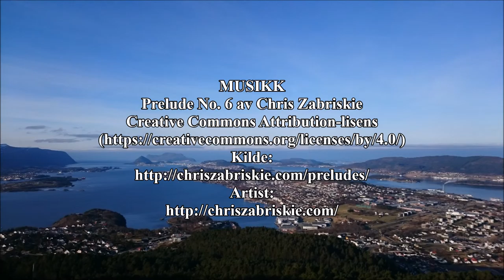From Høgelia towards west. :)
From my hometown Ålesund. Høgelia in Spjelkavik towards west. Aalesund is in the middle of the video, and Sukkertoppen on the left.